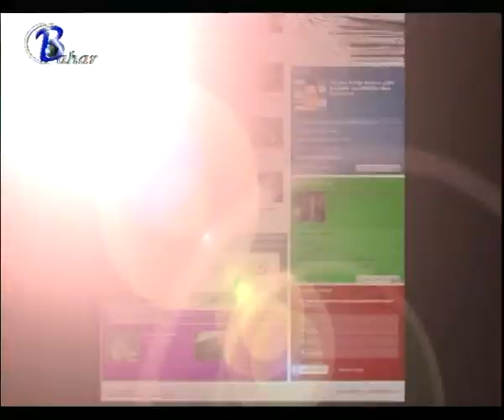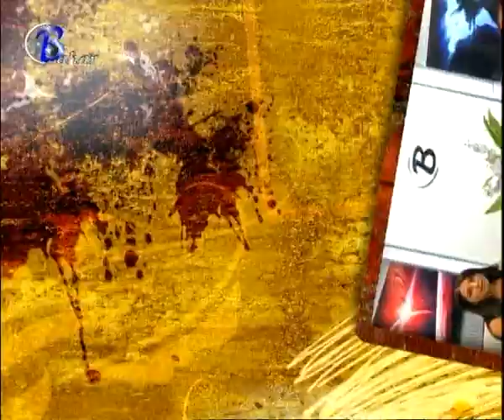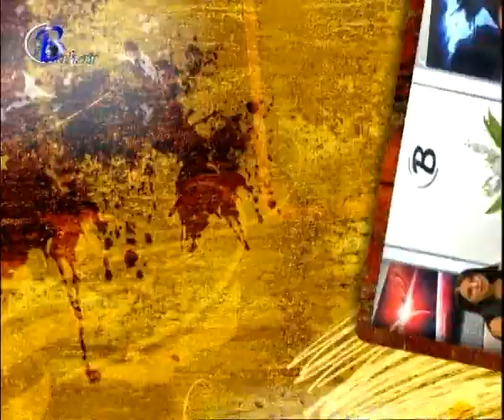Mavi Düşler (26.10.2013)